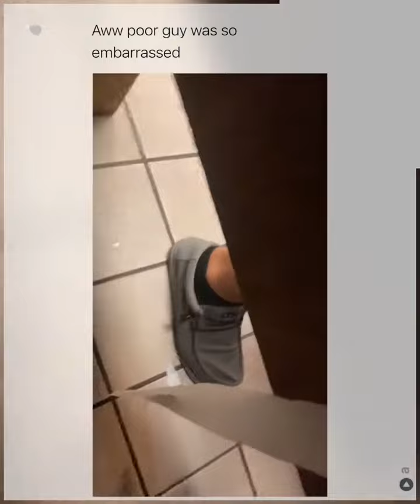SHE GAVE BIRTH IN AN AEROPLANE MID FLIGHT 😱🥺